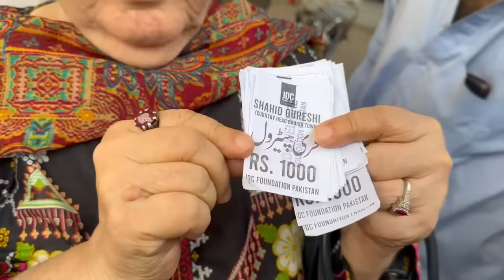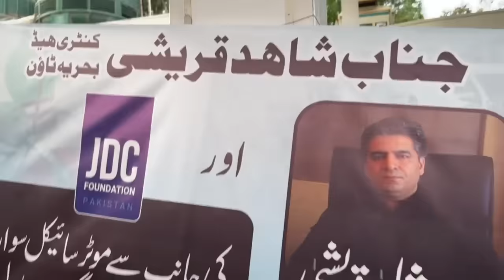Bahria Town Country Head Mr. Shahid Qureshi and JDC provided Free Petrol Across the Country.